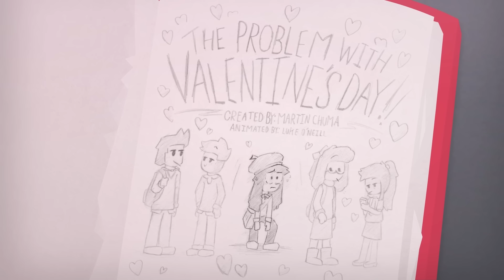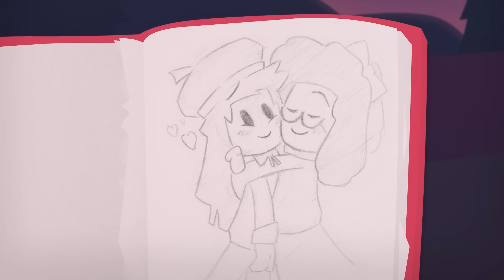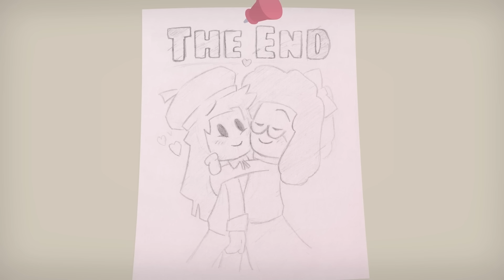The Problem With Valentine's Day | Short WLW Animated Film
An animated short film about a lesbian girl named Melody experiencing her most eventful Valentine's Day yet. Happy Valentine's Day, gay people!

Animated by Luke O'Neill (Lulu)
Written by Martin Chuma

Imasha as Melody
Mai as Mariah
Martin Chuma as Simon
Pom as Ashley
Lulu as Adam